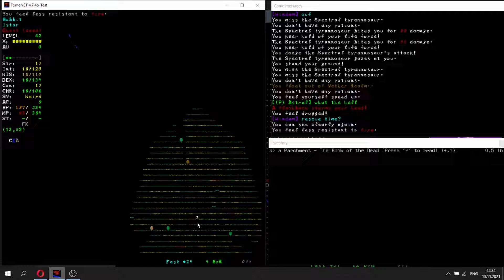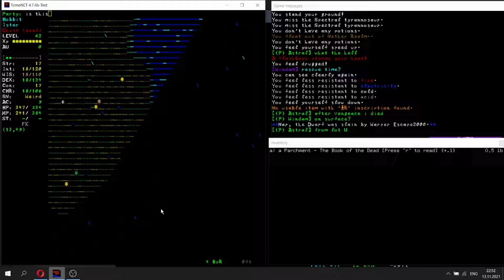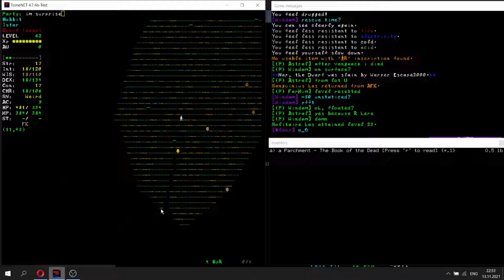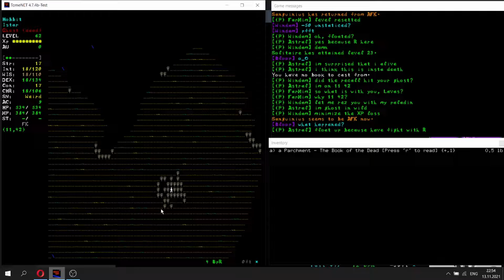Astral death in NR [ TomeNET ]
tomenet.eu